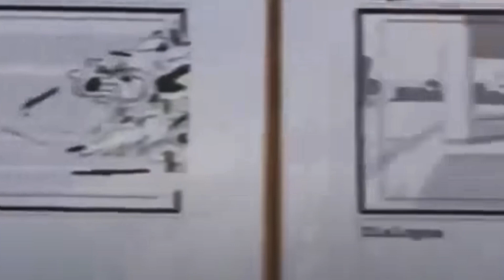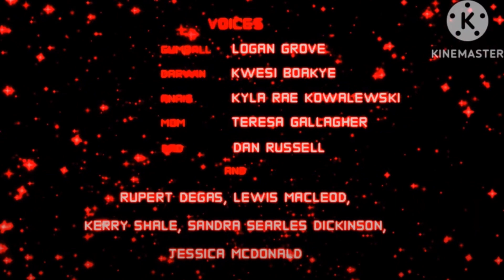The Amazing World Of Gumball - The Money Lost Episode’s Cut (The Real Take)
This Is For @nicosfilmingday7549‘s Finding Nemo: Lost Director's Cut (My Take) Video